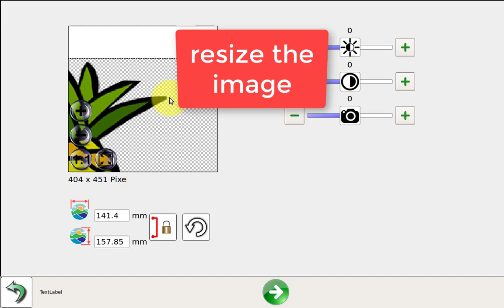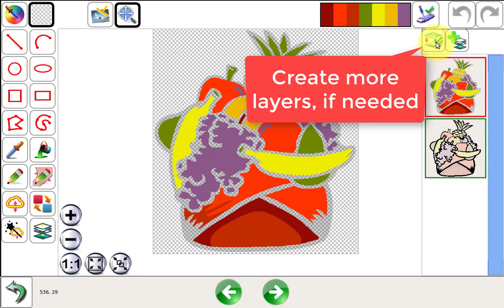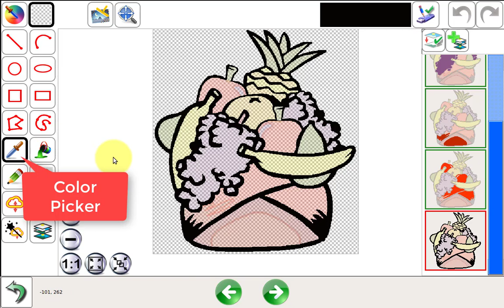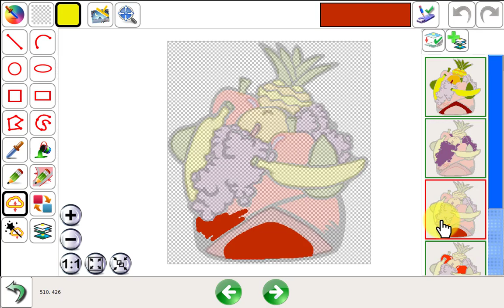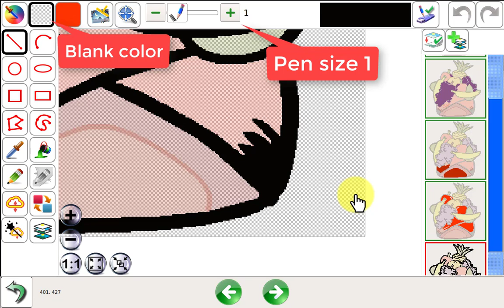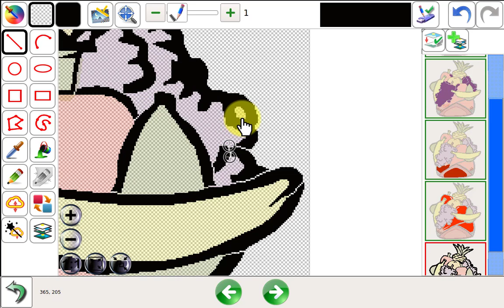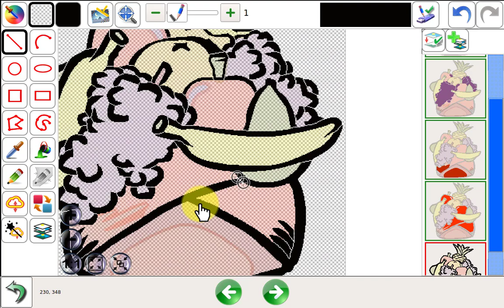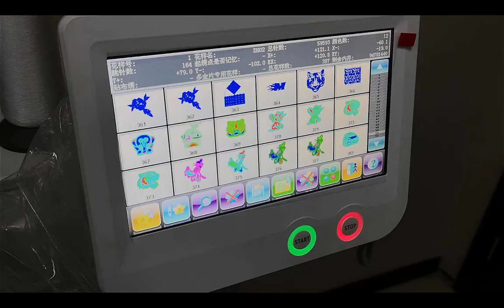Artificial Intelligent Digitizing software tutorial 2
Artificial Intelligent Digitizing Software will help the new beginner free from complicated stitch digitizing,  any people who has basic knowledge on photo edit, paint, and Edit, they are easily convert their Logo picture, Carton photos, people photos , as well as scanning imagines to be designs by Artificial intelligent digitizing software.  which will greatly helpful user on customized embroidering sector. its main function and features included as below.
1) Converting images and artworks into high quality embroidery designs, clear and high resolution photo will cause a high quality result.
2) Converting photos into single color embroidery, you can use any of your photos.
3) Converting photos into cross stitch.
4) Converting photos into sequin ( up to 8 color sequin color on one device) for all kind of photos.
5) Converting photos into Tufting designs.
6) Converting photos into hot motif sequin designs.
Sales Director: Mr Liu
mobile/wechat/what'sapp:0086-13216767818